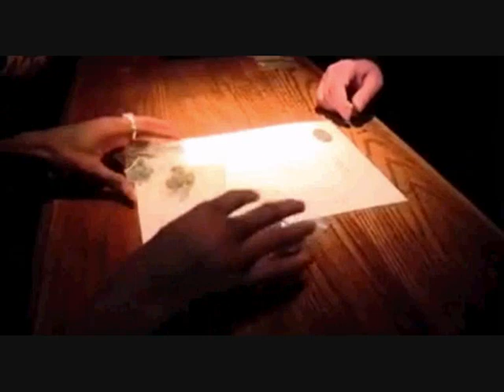Best of Powned part 1.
Onze eerste video compilatie van onze grote vrienden van Powned. Wat blijven ze tog goed.

Kroniik Tube